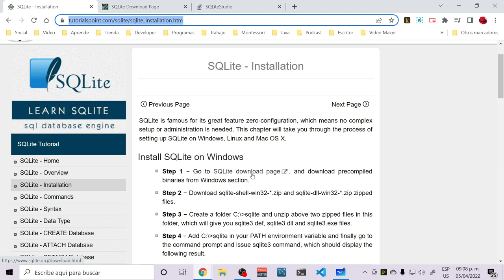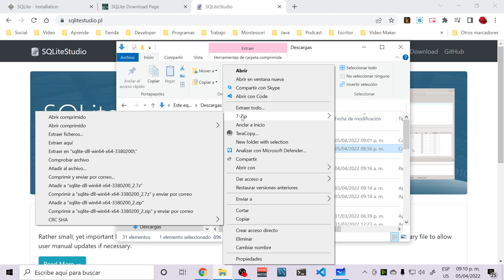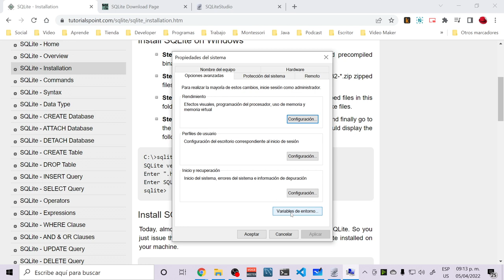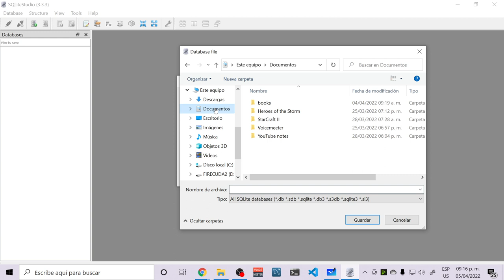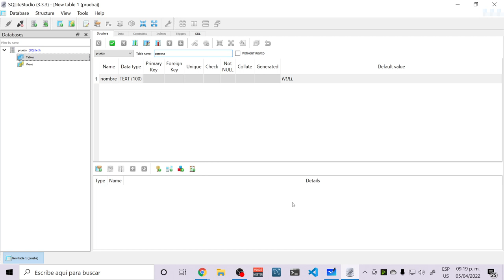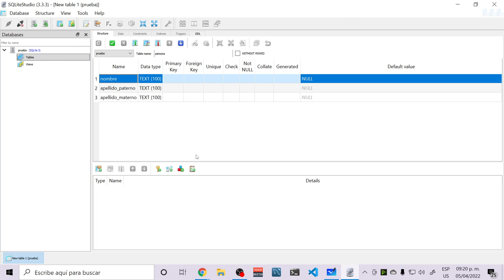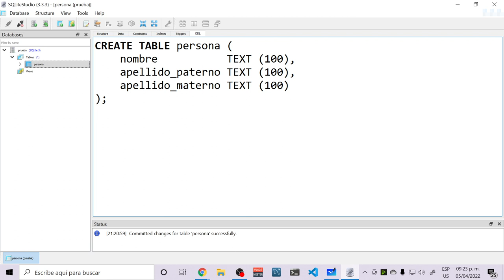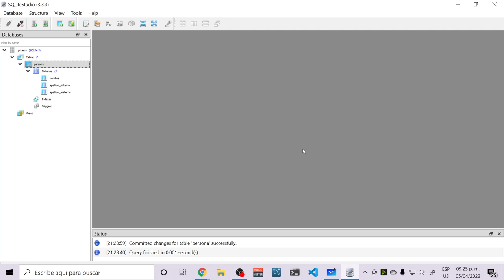¿Como instalar SQLite 3 en Windows 10?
Instala SQLite 3 en Windows 10, es facil y te enfocas en aprender SQL.